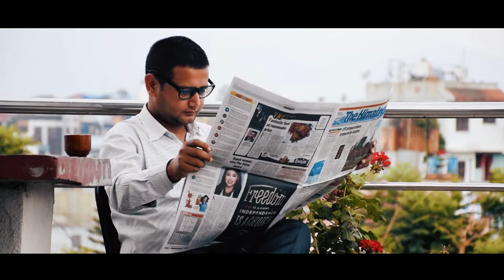BCA Promotional Video of PIC 2018